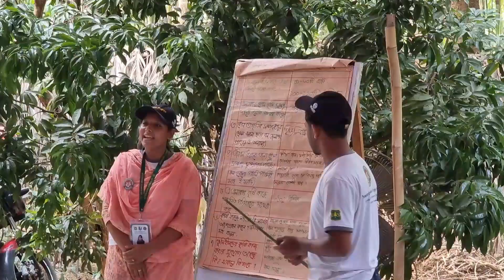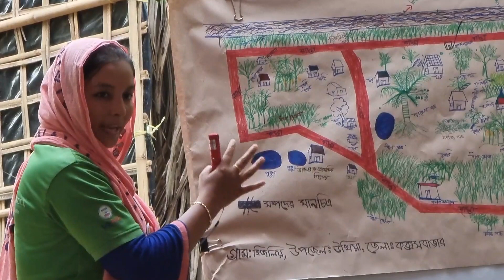USAID-YCC Assignment After Retirement | USAID-YCC কার্যক্রমে কক্সবাজার ভ্রমন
USAID-YCC Assignment After Retirement is a new video of Hello Retirement. USAID-YCC Assignment After Retirement in training program was very enjoyable. USAID-YCC Assignment After Retirement was an opportunity to apply our professional knowledge for the development of youth. This video tells how to be happy after retirement. It inspires the retired persons to be strong, confident, try to apply their experiences, involve in social work, be active with family members and neighbours, to travel and many more to be happy after retirement. Mahfuz & Zakia a happy retired couple working as 'Retired Lifestyle' Modifier for the betterment of retired persons and help them to prepare retirement planning who will retire soon. Best wishes for happy retirement.